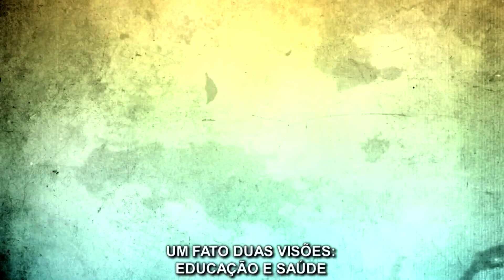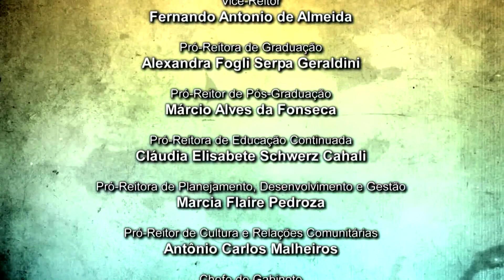Um Fato Duas Visões - Déficit de atenção desafio a aprendizagem - 5ªTemporada - PGM 05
O Programa semanal de debates onde os temas são selecionados a partir de fatos que ocorrem no cotidiano da sociedade. Entrevistas abordando diversas situações onde os profissionais da Saúde e da Educação identificam fatos que por meio de estudos e pesquisas, promovem o diálogo entre as diferentes visões que ocorrem na sociedade em sua ampla perspectiva.
Apresentado pelas professoras Dra. Marcia Almeida Batista - Diretora da Faculdade de Ciências Humanas e da Saúde e Dra. Neide de Aquino Noffs - Diretora da  Faculdade de Educação.
Convidada: Eloisa Quadros Fagali